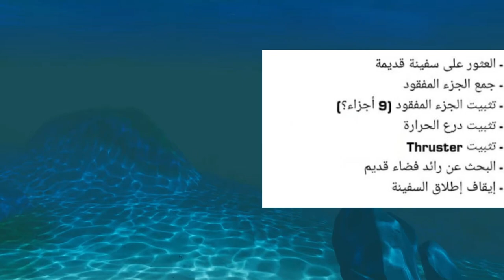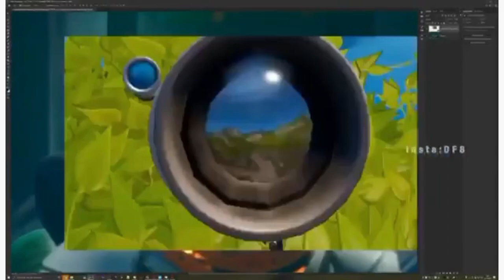فورت نايت | اسرار المركبة الفضائية | من داخل المركبة الفضائية | اسرار سيزون 3 شابتر 2 | اخبار فورت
علامات لا تهمك:
فورت نايت اسرار المركبة الفضائية

فورت نايت تحديات المركبة الفضائية

فورت نايت المركبة الفضائية الغارقة

فورت نايت ساعد رائد الفضاء

فورت نايت اجمع حطام المركبة الفضائية المحطمة

فورت نايت اوقات حفل بارتي رويال الجديد
فورت نايت جميع اوقات حفل بارتي رويال الجديد

فورت نايت حل تحديات الاسبوع السادس سيزون 3 شابتر 2

فورت نايت حل تحديات الاسبوع 6 سيزون 13

فورت نايت شرح تحديات السيارات الجديد
فورت نايت امجع صنديق في سالتي
فورت نايت موعد نزول السيارات

فورت نايت متى بتنزل السيارات ؟!
فورت نايت تاجيل السيارات بالتحديث الجديد

فورت نايت موعد السيارات سيزون 3 شابتر 2

فورت نايت ستايلات الجديدة

فورت نايت ستايل سكن الحزمة الجديد الاسود

فورت نايت تحديث رقم 13.30

فورت نايت كل ما يخص تحديث 13.30

فورت نايت خفاية التحديث الجديد

فورت نايت تسريب تحديات الاسبوع السادس سيزون 3 شاتبر 2

فورت نايت تسريب تحديات الاسبوع السابع سيزون 3 شابتر 2

فورت نايت الموسم 3 الفصل الثاني

اهبط عند السلطة وقم بانهاء اللعبة ضمن أفضل 25  تحديات الاسبوع السادس

أمسك سلاح فى كوخ القش  تحديات الاسبوع السادس  فورت نايت

تعليم رفاق الشعاب المرجانية نحت الصخور | تحديات السرية واحصل على 25000 XP فورت نايت

اثار حدود مملكة الشعاب المرجانية المنحوتة | تحديات السرية فورت نايت

فورت نايت | تحديات الاسبوع السادس السيزون الثالث  شرح جميع التحديات

فورت نايت تحديات الاسبوع السادس امسك سلاح فى كوخ القش

فورتنايت | شرح تحديات الاسبوع السادس الموسم 13

شرح تحديات الأسبوع السادس السيزون الثالث Fortnite

تحديات الاسبوع السادس كاملة ومختصره السيزون الثالث فورت نايت

فورت نايت | تحديات الاسبوع السادس السيزون الثالث شرح جميع التحديات Fortnite

فورتنايت - تحديات الاسبوع السادس السيزون الثالث  السيزون الثالث عشر

تحدي بيعطيك 80 الف اكس بي